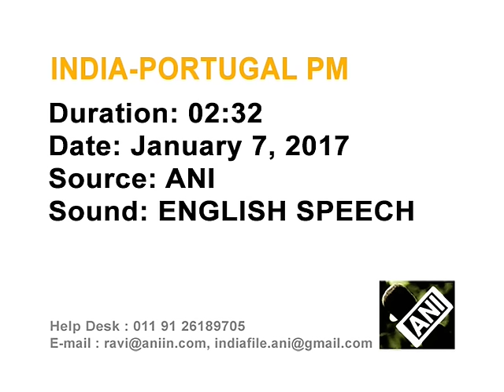Costa hopes to enhance India-Portugal relationship to strategic level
Portuguese Prime Minister, Antonio Costa, hopes to enhance India-Portugal relationship to strategic level during his visit to New Delhi.